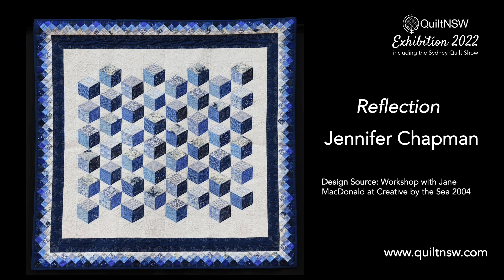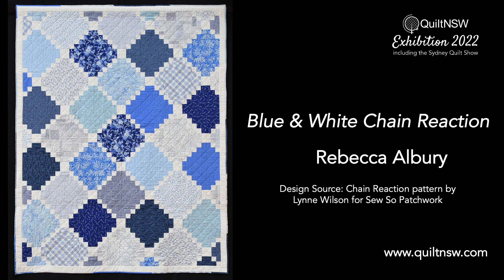Blue & White Special Theme Category at the QuiltNSW Exhibition 2022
View the stunning array of blue and white quilts on display at the QuiltNSW Exhibition 2022 including the Sydney Quilt Show at Rosehill Gardens Racecourse 21-23 October 2022.

This category features quilts by the following QuiltNSW members:
1. Lyn Keogh: Memories of Alex
2. Pam Russell: Double Dutch
3. Suzanne Laird: Foggy Night
4. Maureen Teager: Feeling a Little Blue
5. Alison Winchester: Bulli Rock Pool
6. Rhonda Langhorne: Time Traveller
7. Jennifer Chapman: Reflection
8. Merelyn Pearce: Starry Night in Tokyo
9. Roslyn Miller: Blue Storm
10. Judy Docksey: Remember Naxos
11. Lyn Crump: Flight Path
12. Di Jobbins: Chester
13. Christine Schulz: Blue & White Irish Chain
14. Judy Day: Blue Leaves 2022
15. Denise Sargo: A Blue Vase
16. Glenda Wise: My Favourite Colour
17. Trudy Brodie: Sky and Sea
18. Judy Hooworth: Postcard from Samarkand
19. Louisa Wright: Song Sung Blue
20. Roslyn Moules: First Blue Quilt
21. Beverly Hunter: Corona Blues
22. Jann Dodds: Flowering Snowball
23. Donna Boland: Ice Floe
24. Margaret Fittler: Looking Through the Window
25. Jennifer Stringer: Tree of Life
26. Jenny Rofe: Deerfield Dreaming
27. Catherine Babidge: Always Repurpose
28. Diane Moody: Flower
29. Robyn Shipton: Zero 2 Nine - My Blue Number Girl
30. Heather Middleton: Got The Blues
31. Judi Nikoleski: Thunderclap
32. Bernice Krige: A Touch of Dutch
33. Salley Govey: Like Ramparts Round the Valleys Edge…
34. Trisha Pousderkos: Vintage Indigo
35. Catherine Butterworth: Blue Dahlia
36. Elaine Raahauge: My Butterfly Collection
37. Joy Watkinson: Blue on Blue
38. Heather Davie: Playing the Blues
39. Grace Widders: Star Happy
40. Sonia Higgs: Indigo Adventure
41. Gail Sadleir: Sea Shells By the Seaside
42. Louise Smith: Cerchi Rotanti Blu
43. Sheila Beer: Testing the Waters
44. Lynette Kelly: Snow is Falling
45. Lynn Hewitt: Houses from Australia and Japan
46. Denise Griffiths: Blue Flora Australis
47. Debra Gallegos: Blue and White Lanterns
48. Anita Brown: Tangled Up In Blue
49. Lorena Uriarte: Wind Me Up
50. Margaret McDonald: Macquarie Street
51. Julie Kennedy: Only by Eye
52. Rachael Doyle: Blue Anniversary
53. Julie Woods: Blue Forest
54. Belinda Betts: Curves 5 - Ocean
55. June Kelly: Beautiful Blues
56. Glenda Boundy: Imaginary Garden
57. Judith Rona: Rows and Floes - Glacier
58. Meredith Budd: Pieces of Alaska
59. Isabella Klompe: Wonders Will Never End
60. Lynette Thrift: Dance of the Butterflies
61. Anne Andrews: Blue and White Star
62. Linda Butcher: Madhubani Mandala
63. Angela Klaassen: Coogee Quilt
64. Kay Murray: Milky Way
65. Shelia Alexander: All About Blue
66. Jan Cardie: Loves Me, Loves Me Knot
67. Rebecca Albury: Blue & White Chain Reaction
68. Rebecca Hastings: Blues Fest
69. Jane Rundle: Big Blue
70. Isabella Klompe: Hexed
71. Lynne Britten: One Fish, Two Fish
72. Deborah Laurie: Follow the Star to the Cross
73. Alan R Tremain: Ice City Reflections
74. Lynne Bird: Blue Waves
75. Colleen Harradine: Dorrigo Blues #2
76. Jess Wheelahan: Tangled up in Blue
77. Birgit Hoffman: Falling Snow
78. Lyn Bertram: Memories of Fiji